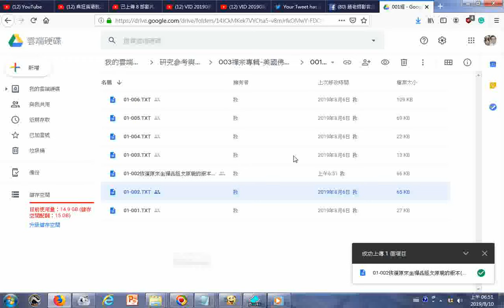上傳01-002六祖壇經(恢復原來坐禪品經文原貌的版本(坐禪品經文在沒有網路版之前是此門坐禪元不看心亦不看淨亦不是不動...)(網路版來自日本大正新修大藏經其中坐禪品經文關鍵字早已被僧人誤判成著字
.造成錯誤沿襲下來))(可參考論文:六祖壇經坐禪品研究以看心看淨之辯證為中心)
_在雲端硬碟的網址_01-002六祖壇經(恢復原來坐禪品經文原貌的版本(坐禪品經文在沒有網路版之前是此門坐禪元不看心亦不看淨亦不是不動...))